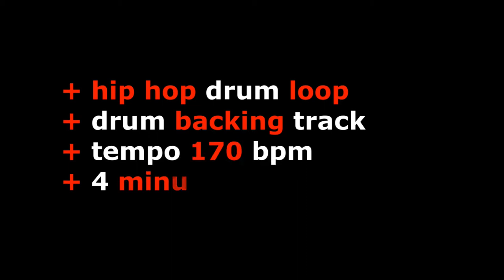Hip Hop Drum Loop 170bpm - Drum Backing Track - JB - #30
Hip Hop Drum Loop 170bpm - Drum Backing Track - JB

This video contains a drum backing track with Hip Hop Drum Loop groove pattern variations plus various drum fills.

I began with a Hip Hop drum loop then started playing over the top, gradually forming an arrangement then, editing the loop with cut-ups and fx.

At the end of day I realized how intense and incredible the day had been recording to this loop. :-)
Thanks to Unison for their loop...very tasty guys.

DOWNLOAD AND USE:
You can download the mp3 of this Hip Hop Drum Loop drum backing track to use for writing a new song, including cutting up and editing as you wish OR for bass players and guitar player to practice along with.

COPYRIGHT:
If you use this Hip Hop Drum Drum Beat 170 bpm to create a song, all I ask is you please give a credit to 'JB Songwriter Drum Tracks' for the drum track with a link to this video.

Remember to 'hit' the Bell!

If you like this video you may also like:: Hip Hop Pop Drum Beat - Drum Backing Track - 74 bpm

If you like this Hip Hop Drum Loop mp3 and would like it at a different tempo for your song OR would like a WAV file OR individual drum track stems, please PM JB to start a conversation.

I’m available to record drum tracks for your next album.